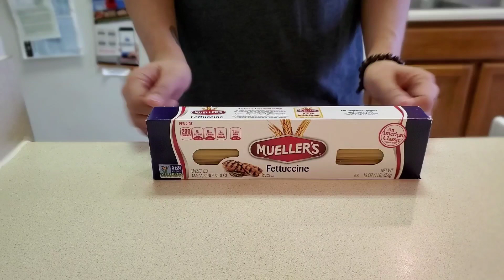Shrimp Fettuccine Alfredo | No Cream | Recipe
Music